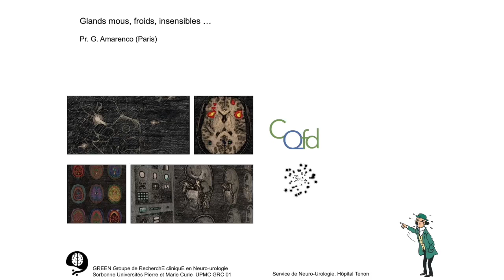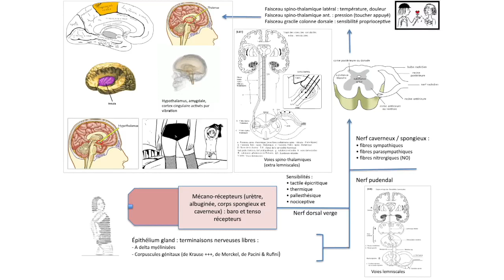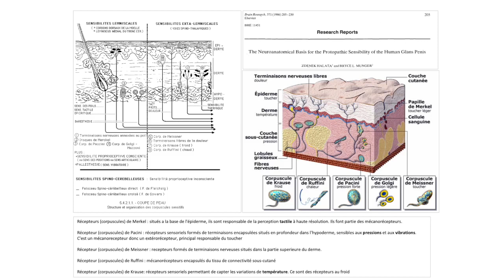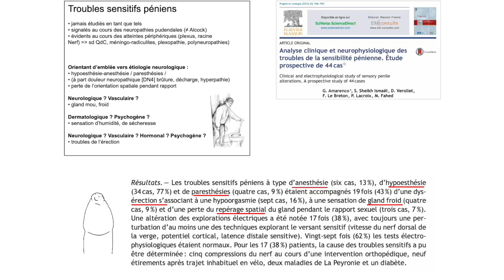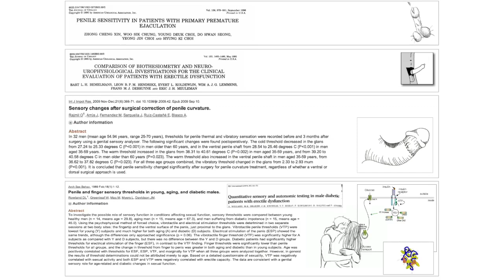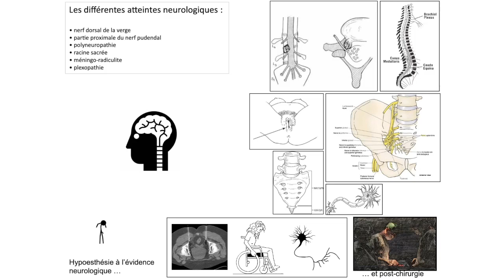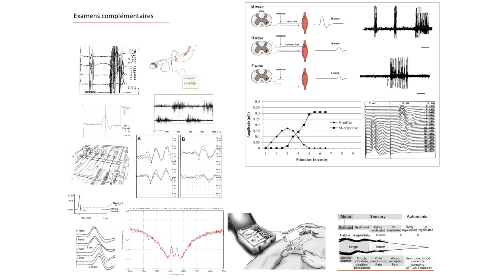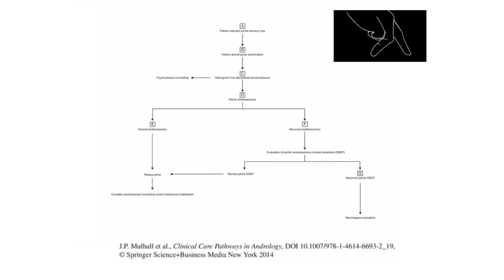CQFD Glands mous, froids, insensibles. Pr. Gérard Amarenco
CQFD Conférences Quid de Formations Digitales. Les Glands mous, froids, insensibles. Pr. Gérard Amarenco